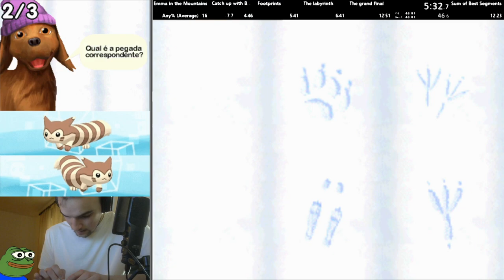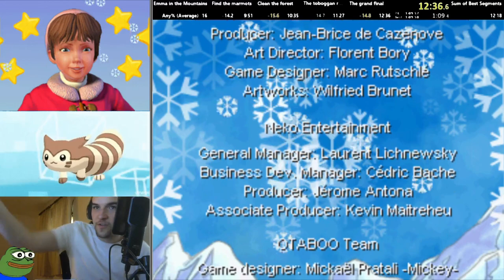Emma in the Mountains DS Any% (Average) in 12:36 [Old WR]